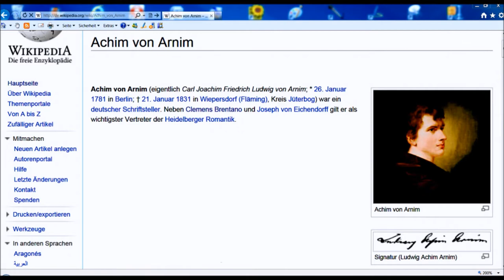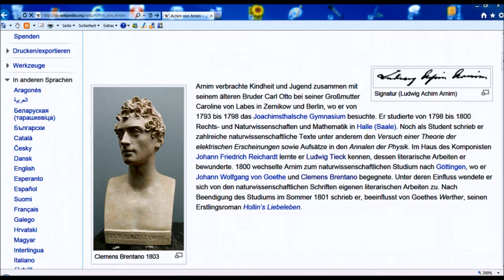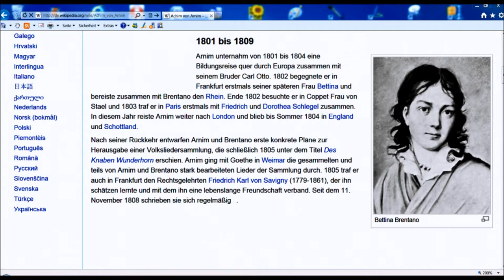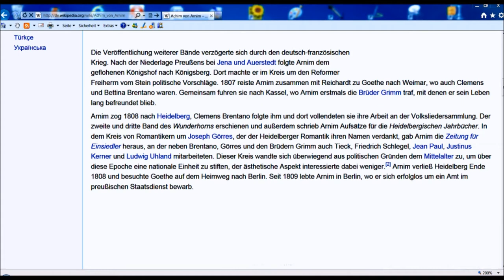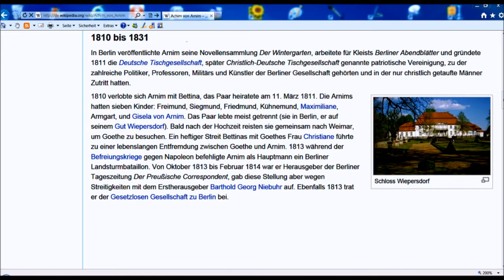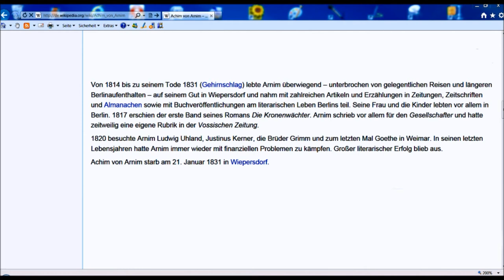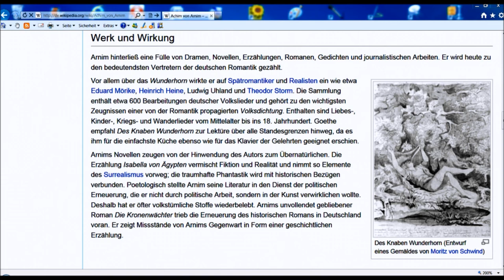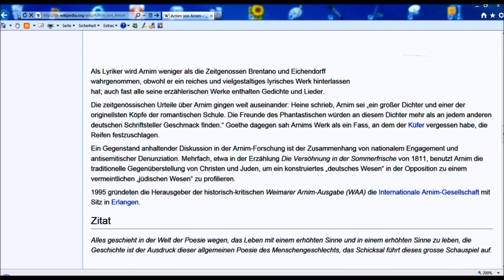🔴 Achim von Arnim • Dichter • 1800 - 1801 • Prinzenstraße 10 - 12 ~ Göttinger Gedenktafel ...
Die Filme zu den Göttinger Gedenktafeln sind in Playlists organisiert, so dass man entlang der Straßen Stadtführungen machen kann. Viele der Tafeln ehren ehemalige Studenten der Georg August Universität. Viel Spaß damit und teilen Sie Ihre Freude mit Ihren Bekannten!!! ...